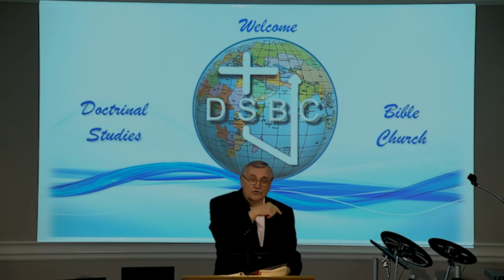DSBC - Ron Adema - Grieving The Holy Spirit (#02) - 7/8/2020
Series: Grieving The Spirit

Lesson: Introduction

Text: Eph.4:25